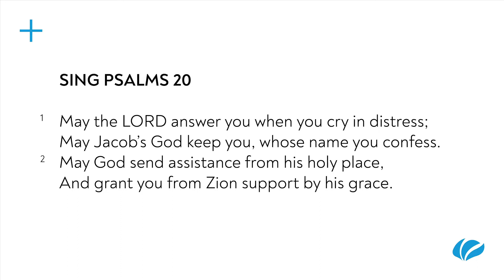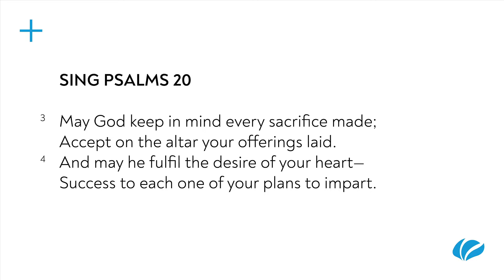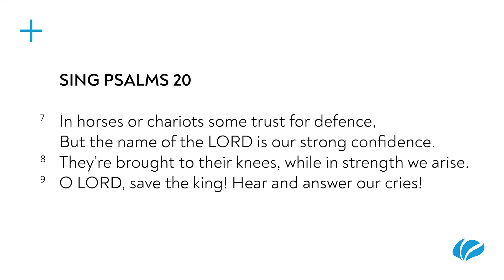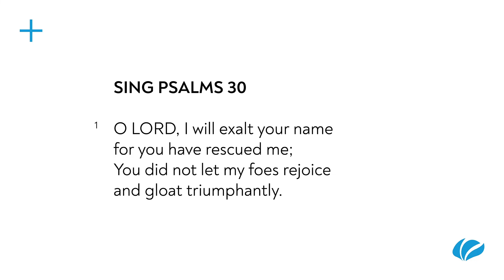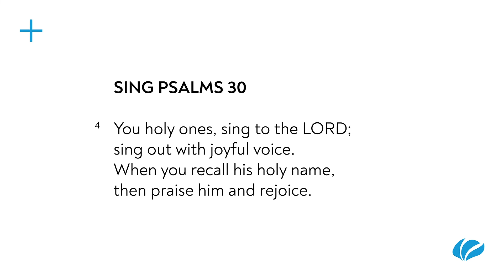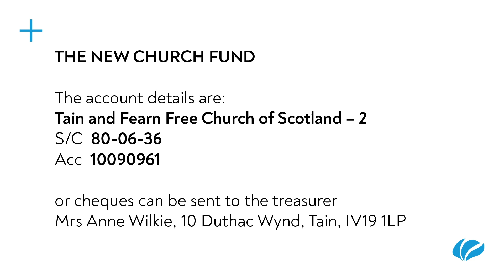FIRE-ESCAPE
Morning service led by Rev Alasdair MacAulay
Sermon is based on Jude verse 23.